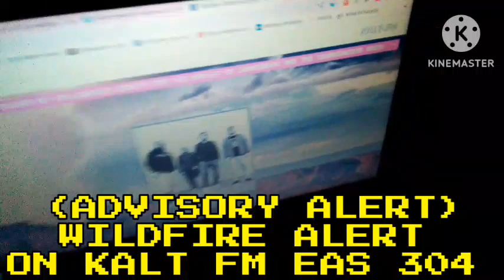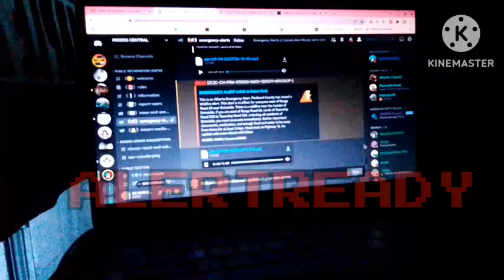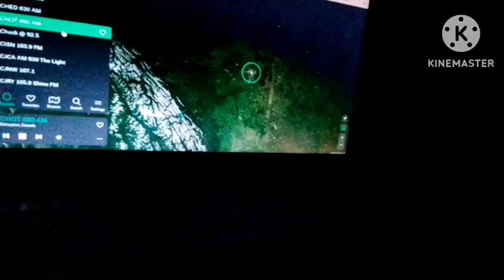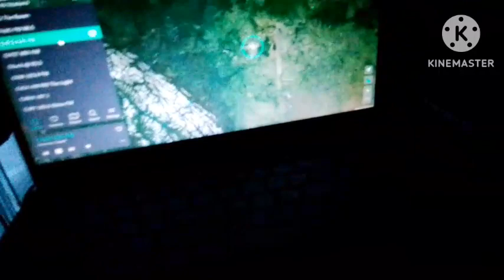1ST WILDFIRE OF THE YEAR FOR 2023 EAS 304-307